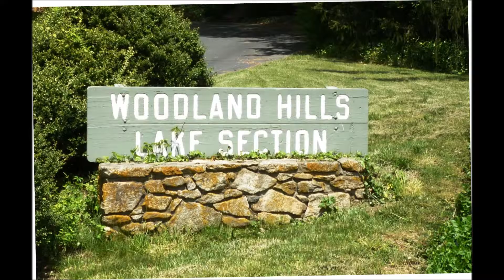Contemporary Home With Hills Background